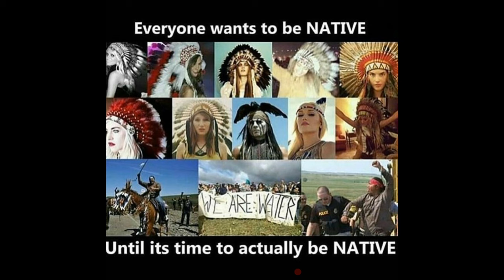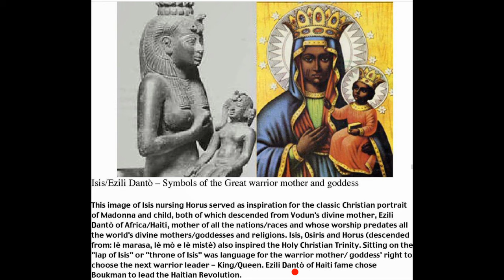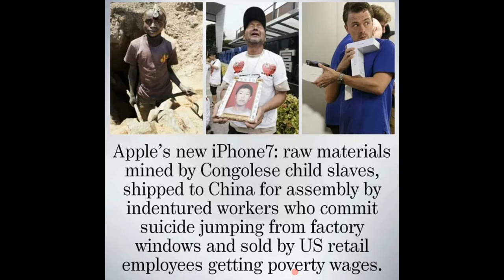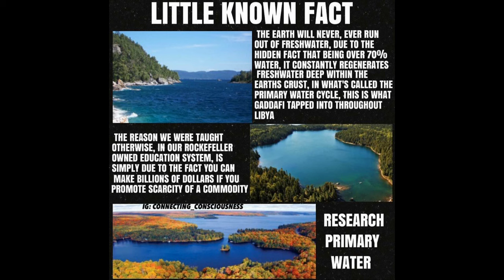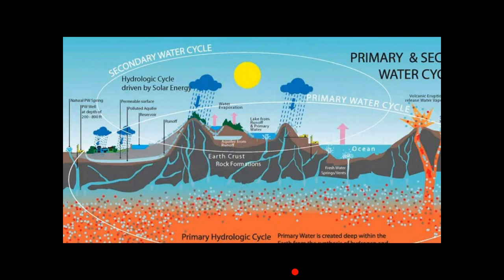Why Flat Earth & Evolution Are Sensitive Issues | Joe Rogan | Transhumanism | Mandela Effect | CERN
Are we locked into an Ad Hominem Infinity???
Expanding on the depths of the Spiritual Warfare and its War Dogs while sharing my perspective on Human Power, Primary Waters and the Interdimensional Layers of Reality.

The Joe Rogan video I mentioned can be found in the link below,
"Joe Rogan and Donald Cerrone on the Earth Being Flat, Science, Space and Infinity - JRE #840"

Mahalo